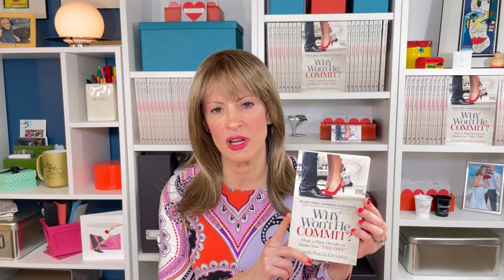TO REACH OUT OR NOT TO REACH OUT: THAT'S NOT THE QUESTION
40-yr-old Hope was pursued heavily by 32-yr-old JP who almost immediately made it clear that he was looking to settle down. But soon after inviting Hope to his family Thanksgiving, JP ghosted Hope for several weeks.  Soon after, Hope reached out and the couple got back together. Hope thought all was on track, but JP went silent once again. Upon taking my Consumer VS Buyer Relationship Test and seeing that JP scored as a Prospective Buyer, Hope wanted to know if she gave up on JP too soon.

If you're wondering about reaching out for the possibility of rekindling things with an ex, listen to this highlighted version of Season Two, Ep. 5 of Make Him Wonder.  I explain how it's not the fact that Hope reached out - it's about what happened next.

or your favorite listening platform

The Make Him Wonder Podcast is real-life love and relationship coaching conversations. My guests are real women who have reached out to be on the podcast for guidance on their romantic situations in real-time, with no-holds-barred. You can find the full podcast, Make Him Wonder on almost all listening platforms, or easily access the most recent episode at MakeHimWonder.com You might even want to be a guest! (listen for how) or go directly to realcoachingconversations.com and submit your request right away!

Consider becoming an 80/20 Wonder Club Member to get immediate access to all-new episodes that have yet to be released on public platforms: Go to the8020wonder.club for all the details!

I'm glad you're here, as that means you are a woman who believes in love, but knows that she must make adjustments in her life regarding what society is showing her and telling her about men, love, and relationships. While I'm known as a Dating and Relationship Coach, Licensed Social Worker, and Author of the Book, Why Won't He Commit?:How a Man Decides to Make You "The One," some people just call me "the groom whisperer." As my name implies - I help make grooms for women who are in love and who know they want full commitment!

I work in comprehensive, personal, one-to-one coaching programs that help women from all over the world transform their dating into having real relationships that go the distance, and lead to marriage.

This channel is where I give many of my dating tips, texting and relationship approaches, and advice on the behavioral modifications that work for every woman to transform her solo life into a real-love duo of happiness, and fulfillment.

If you want an easy way to get started, I recommend you go to WillHeCommit.com and start with a free relationship evaluation: one for dating, and one for relationships. Then swing over to my podcast Make Him Wonder. Make Him Wonder is real-life love and relationship coaching conversations.  My guests are real women who have reached out to me to be on the podcast for my guidance on their romantic situations in real-time, with no-holds-barred. You can find it on almost all listening platforms, and easily access the most recent episode You might even want to be a guest! (listen for how) You can also find my quotes and posts on IG

I believe women are love in the world and deserve all the love they desire. I feel blessed that you're here and watching my videos that will help you get all that you desire and deserve!

Coach Paula
Viewing this YouTube channel is not intended to and shall not create any provider-client relationship between you and Coach Paula Grooms or Paula Grooms, LLC. Messages or other forms of communication that you transmit to this YouTube channel will not create any provider-client relationship and thus information contained in such communications may not be protected as privileged. Neither Coach Paula Grooms nor Paula Grooms, LLC makes any representation, warranty, or guarantee about the accuracy of the information contained in this YouTube channel or in links to other YouTube channels, websites, or platforms of any kind. This YouTube channel is provided "as is," and does not represent any outcome or result from viewing this channel. Viewing of this YouTube channel is at your own risk. You enjoy this YouTube channel and its contents only for personal, non-commercial purposes. Neither Coach Paula Grooms nor anyone acting on her behalf will be liable under any circumstances for damages of any kind.